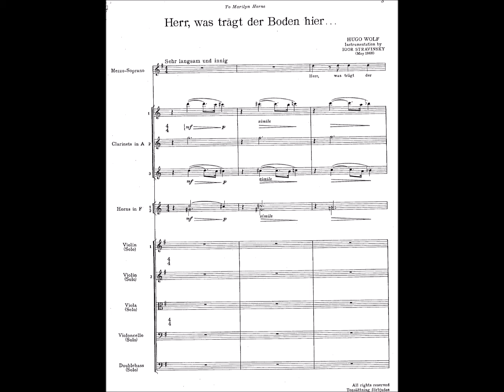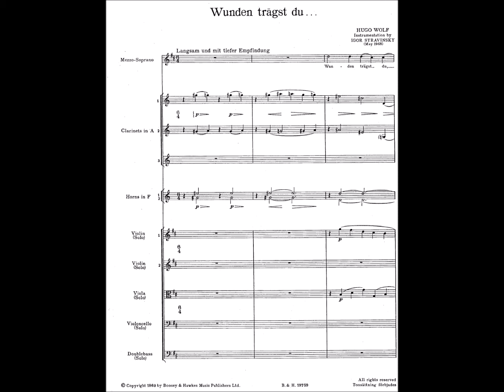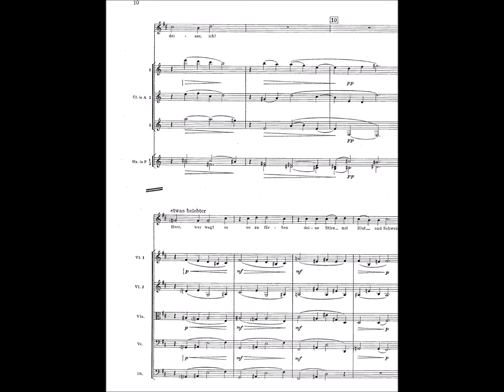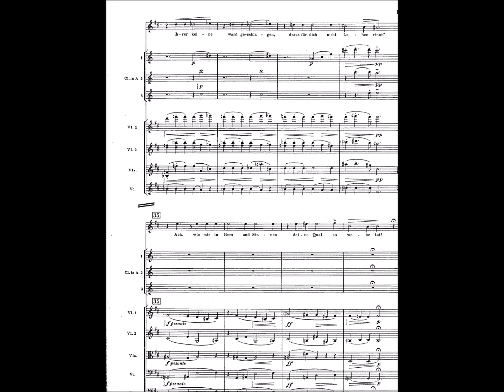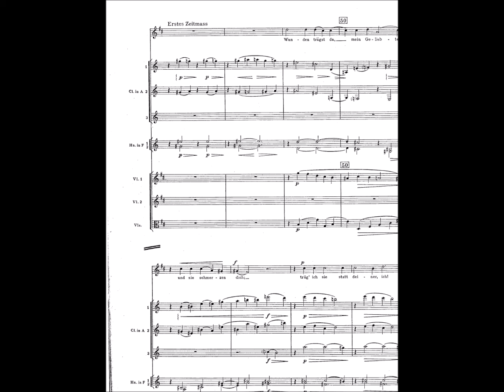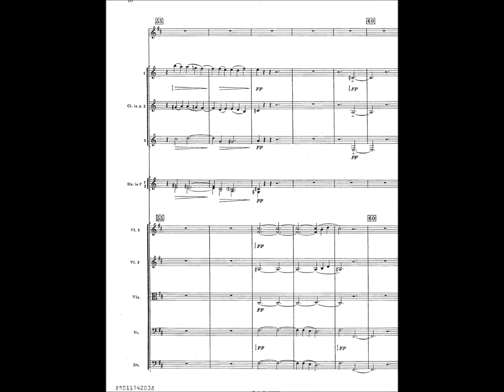Igor Stravinsky (Hugo Wolf) - Two Sacred Songs (arr. 1968) by Stravinsky [Score]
According to Robert Craft, Stravinsky made this instrumentation because he "wanted to say something about death and felt that he could not compose anything of his own."

*Credit to Boosey & Hawkes / Joseph Horowitz.

Mezzo Soprano: Ann Murray, Ensemble Intercontemporain, Conductor: Pierre Boulez